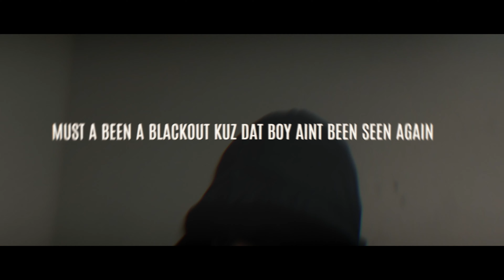SCMQUAND-SKRT (Dir x @Sayzdeezy )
Welcome to The Day In Life Of 3Life Deezy

BIG 3 Big 3

ABOUT MY CHANNEL:
My Channel is a vlog of my journey to success as a young free lancer I put my job and my talents have to me places a 9 to 5 never took me join me as I face my biggest battles , and face my roughest times.

PS: ITEMS USED IN SOME BUT ALL VIDEOS 😜

Shot with Panasonic Lumix DC-GH5 Mirrorless Micro Four Thirds Digital Camera

Blackmagic Design Pocket Cinema Camera 6K (Canon EF/EF-S)

GO PRO Hero 8

Canon EF 24mm f/1.4L II USM Lens

GVM 800D-RGB LED Studio 3-Video Light Kit

Rode VideoMic Pro Camera-Mount Shotgun Microphone Kit with Auray Custom Windshield